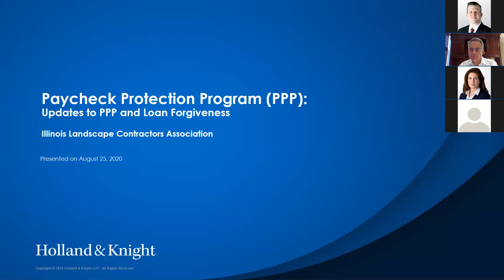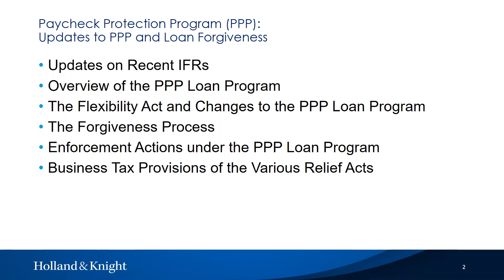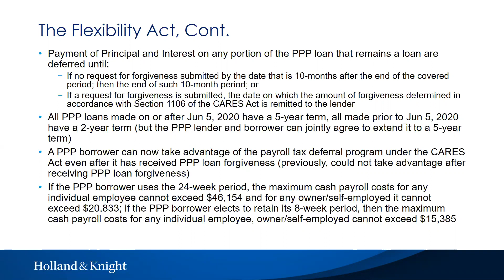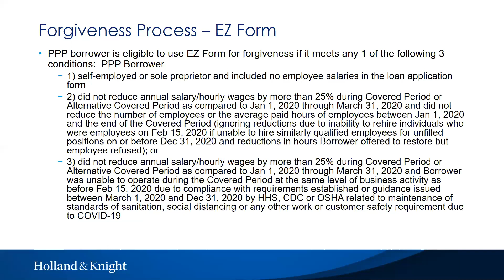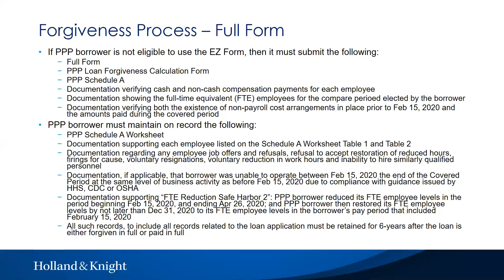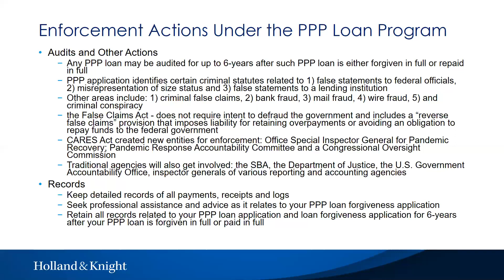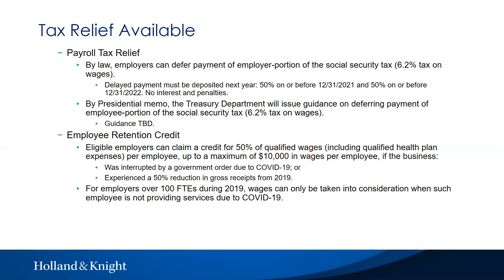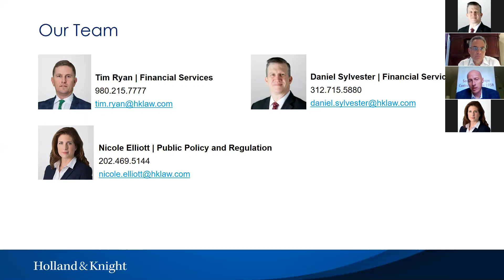Paycheck Protection Program (PPP): Updates to PPP and Loan Forgiveness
Over 2,000 Illinois landscape businesses and suppliers took advantage of the Paycheck Protection Program (PPP). It is estimated, it put over $200 million into the landscape industry in a matter of months. Now that the funds have been exhausted, companies must begin the forgiveness process to obtain the maximum benefit. This webinar is available for all ILCA members at no cost. It will do a deep dive into the forgiveness process and also nuances and tax implications related to the seasonal landscape industry.